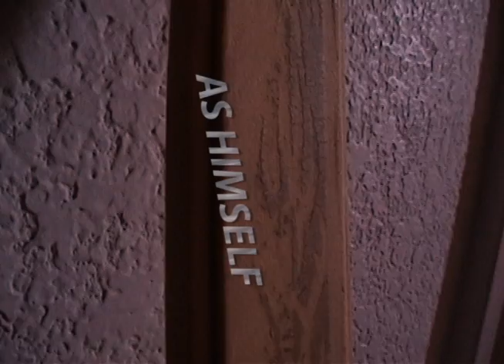Imagination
The great world of a little boy.